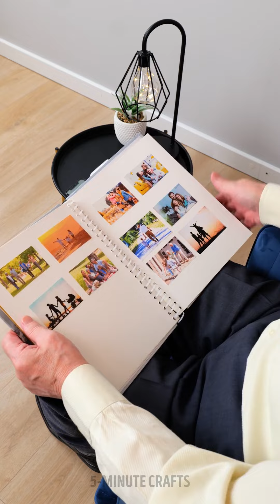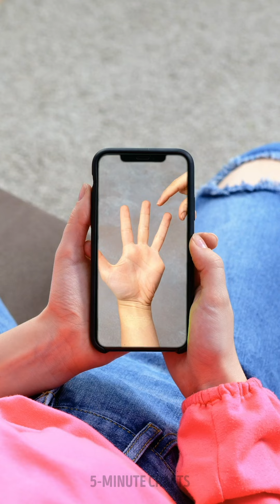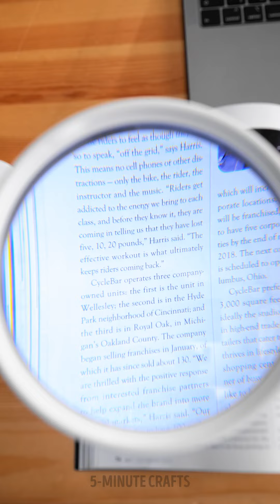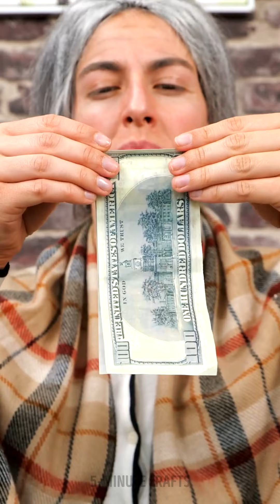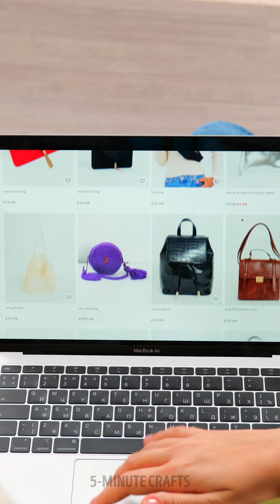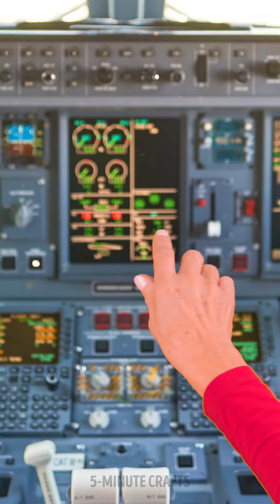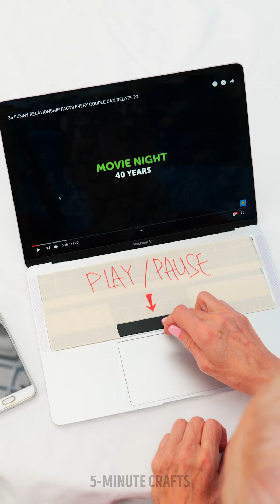Gadgets and Hacks for your GRANNY and GRANDPA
TIMESTAMPS:

0:01 Dishwasher tool
1:03 Magic trick
3:50 Visiting my granny
5:37 Cooking hack
7:40 Harmless but Funny Pranks